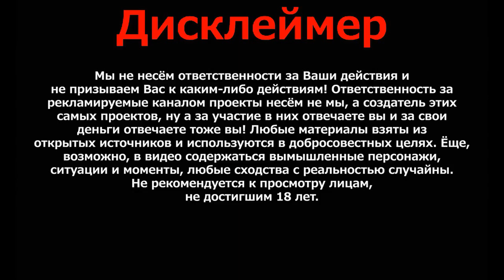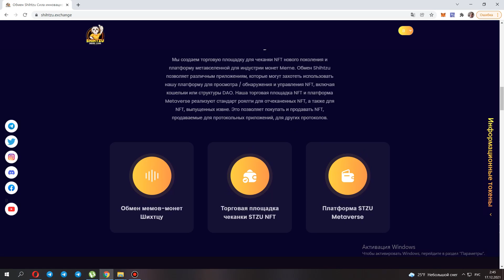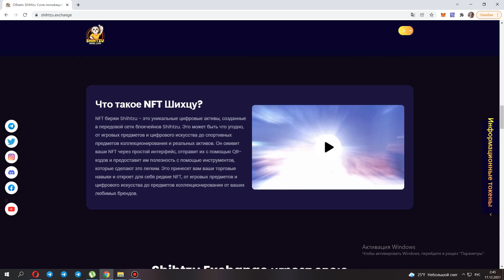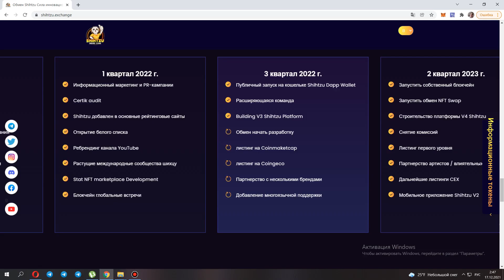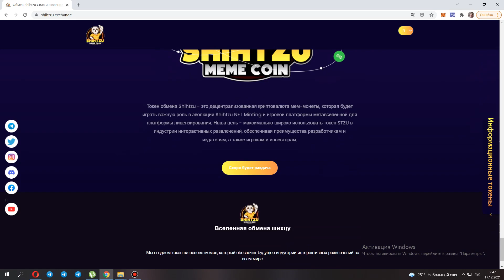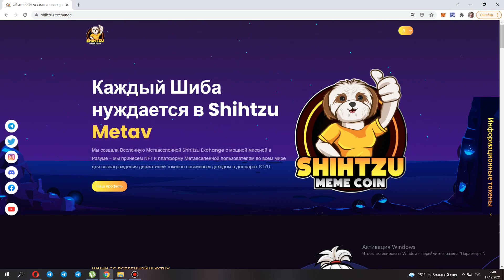Присоединяйтесь к Shihtzu.exchange сегодня.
Это видео только для образовательных и развлекательных целей. Нет никаких гарантий, что вы будете зарабатывать деньги, используя методы и идеи, упомянутые в этом видео. Это не финансовый совет. Ваш уровень успеха в достижении результатов, заявленных в этом видео, потребует усердной работы, опыта и знаний. Мы предприняли разумные меры для обеспечения точности информации в этом видео, но не можем утверждать, что веб-сайты, упомянутые в этом видео, не содержат ошибок. Вы прямо соглашаетесь не полагаться на какую-либо информацию, содержащуюся в этом видео.

РАСКРЫТИЕ ПАРТНЕРСКОЙ ПРОГРАММЫ:
Это видео и описание могут содержать партнерские ссылки, что означает, что если вы нажмете на одну из ссылок продукта, я получу небольшую комиссию. Я не буду помещать здесь ничего, что я не проверял и / или лично не использовал сам.

ОТКАЗ ОТ ОТВЕТСТВЕННОСТИ О ЗАРАБОТКЕ:
Нет прогнозов дохода, обещаний или представлений. Любые отчеты о доходах или доходах, или любые примеры доходов или доходов, являются лишь оценками того, что, по нашему мнению, вы могли бы заработать. Нет никаких гарантий, что вы будете делать так, как указано в наших видео, то вы будете заработать как показано в этом видео. Если вы полагаетесь на предоставленные цифры, вы должны принять на себя весь риск несоблюдения, а также предоставленную информацию. Это применимо, если примеры доходов или доходов носят денежный характер или относятся к рекламным балам, которые могут быть заработаны (независимо от того, конвертируются ли эти кредиты в наличные деньги или нет).